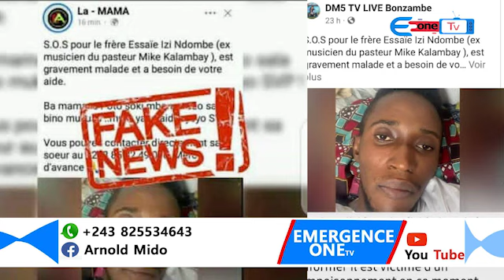🔴 ATTENTION PEUPLE DE DIEU, QUE PERSONNE NE VOUS DEMANDE L 'ARGENT AU NOM DE FR. ESAIE IZI NDOMBE 🤔